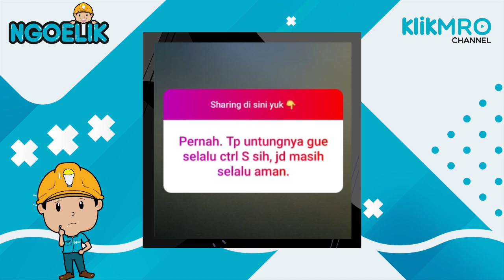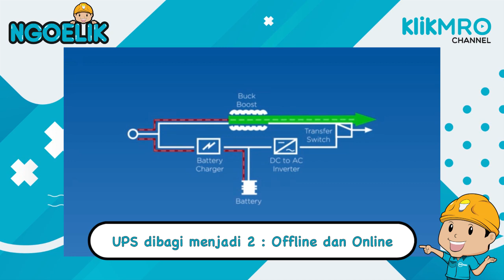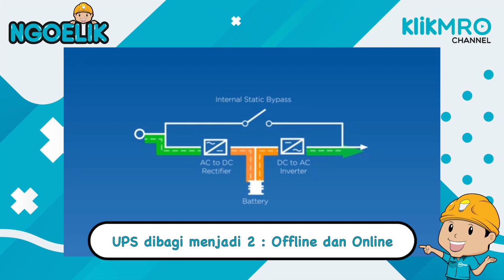Ngobrolin Masalah Kelistrikan di Indonesia Seru Banget | NGOELIK EP.1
Pernahkah Anda mengalami saat sedang bekerja, lalu terjadi pemadaman listrik tiba-tiba sehingga komputer langsung mati dan data-data jadi hilang semua? Atau masalah-masalah kelistrikan lainnya seperti under voltage dan over voltage? Hal ini tidak hanya berbahaya bagi manusia tapi juga perlatan elektronik yang terdampak itu sendiri.

Nah, untuk mencegahnya, klikMRO akan membahas mengenai masalah-masalah kelistrikan yang umum terjadi di lingkup industri beserta solusi untuk mengatasinya. Semua akan dikupas tuntas dalam Ngoelik, Ngobrol Asik Bareng klikMRO. Yuk, saksikan sama-sama!